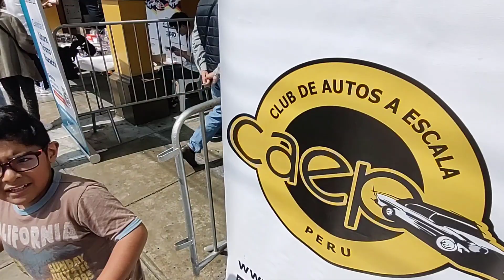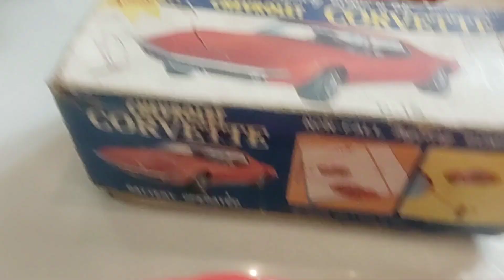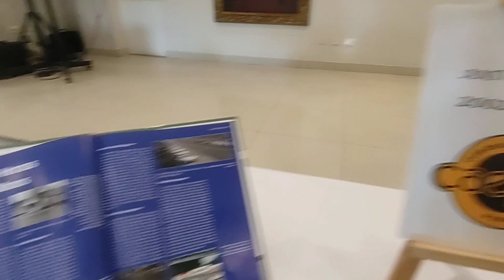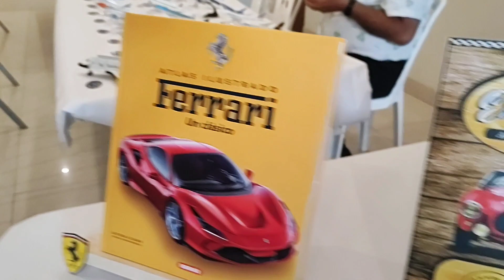Evento autos clásicos y autos a escala organizado por Autos Clasicos Perú y CAEP Peru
Por el 21 aniversario del CAEP y coincidiendo con el día del niño, este 20 de agosto se llevó a cabo un evento que congregó a los autos clásicos y autos a escala, organizado por Autos Clasicos Perú y CAEP Peru junto con la Municipalidad de Pueblo Libre.

00:00 inaguración
00:41 autos clásicos
02:50 venta de autos a escala
03:39 autos escala 1/64
08:11 aviones comerciales escala 1/200
10:05 autos vintage
12:08 Dioramas Pitstop Ferrari
13:40 autos customizados 1/18
16:13 colección de autos Gulf
18:46 colección VW
19:47 colección Ferrari
20:55 despedida